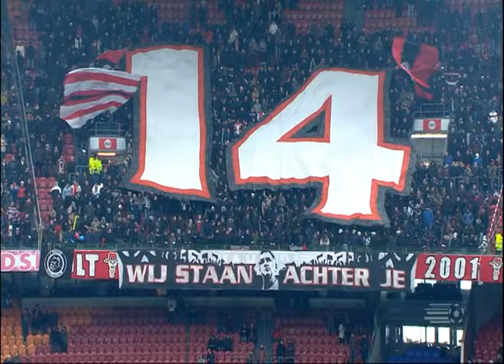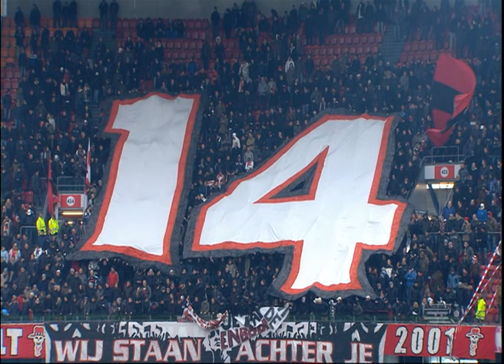SAMEN KIJKEN | Ajax - FC Utrecht (2011/2012)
Jazeker! Ook dit weekend gaan we weer een wedstrijd Samen Kijken! We gaan terug naar het seizoen 2011/2012. FC Utrecht neemt het, in de toenmalige Amsterdam ArenA, op tegen Ajax. Édouard Duplan kroont zich die middag tot matchwinner. Weten jullie nog hoe?